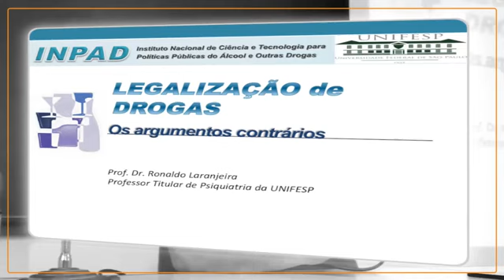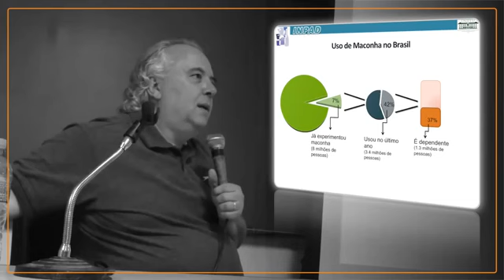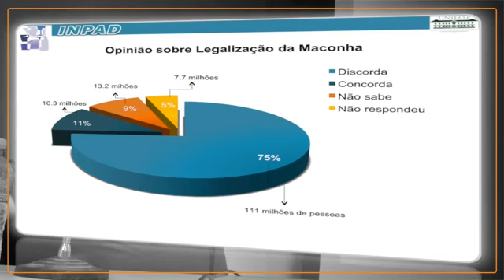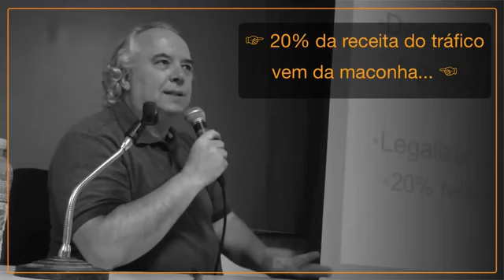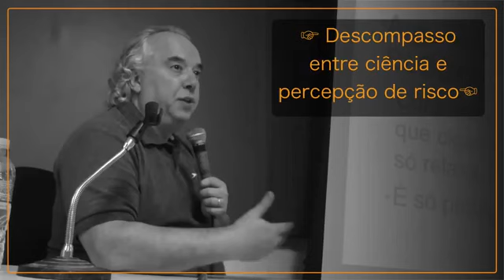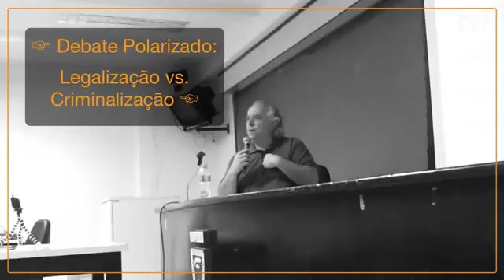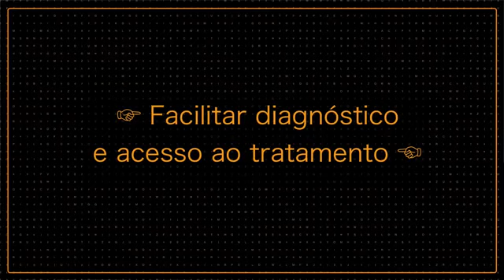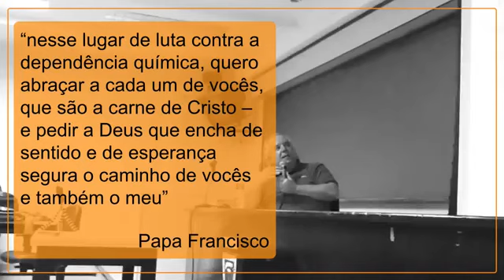Legalização da Maconha: Pesquisas do LENAD - Psiq. Ronaldo Laranjeira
Legalização da Maconha - Apres. de Pesquisas - Psiq. Ronaldo Laranjeira. Se você acha q isso pode ser útil, "compartilhe" no Facebook e "goste" no Youtube. Assim, ele chegará a + pessoas. Veja o Canal